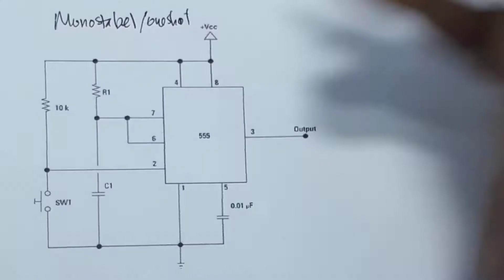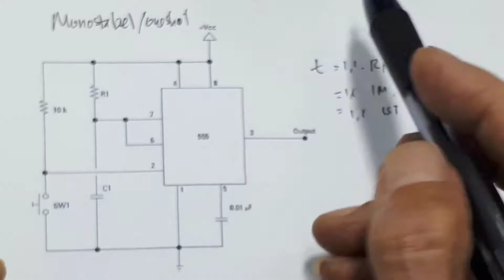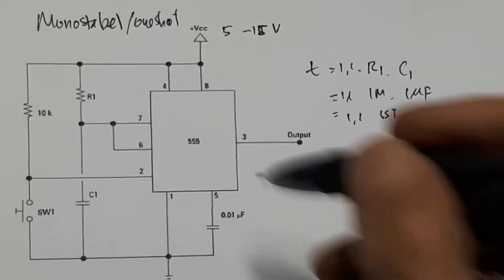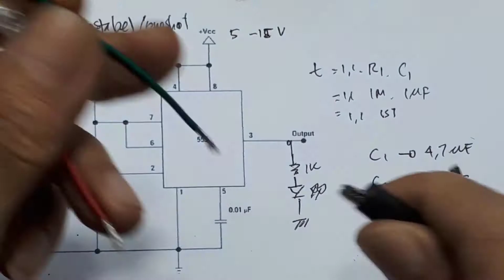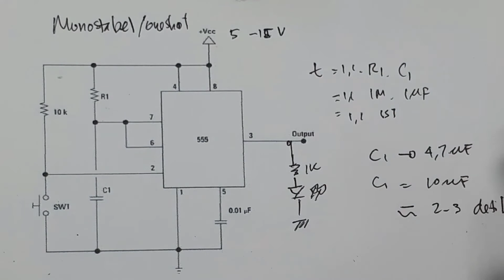Timer Monostable 555 one shot Project 555 Ide Kreatif DIY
Video ini menerangkan salah satu apa yang kita dapat buat dengan menggunakan IC 555.

00:00 Radal 05
00:11 Skematik one shot
00:50 Assembly
03:25 Test 555 one shot